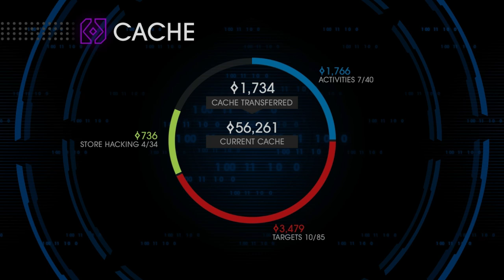Saints Row IV [Part 15] - The Sexy Side of Evil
President Satiel and President Aphmau have to face their friends worst nightmares, however this nightmare in particular happens to be the most flattering in particular. Though, maybe we've just got a big ego with a goatee to match!